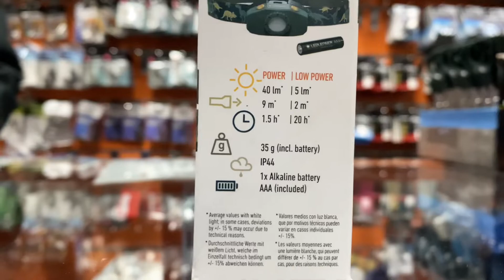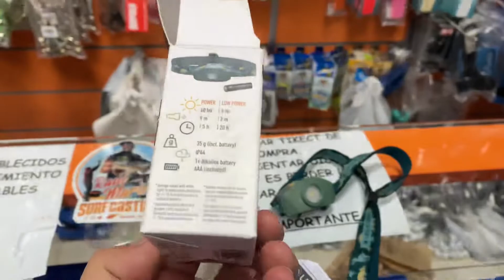FRONTAL LED LENSER KIDLED2